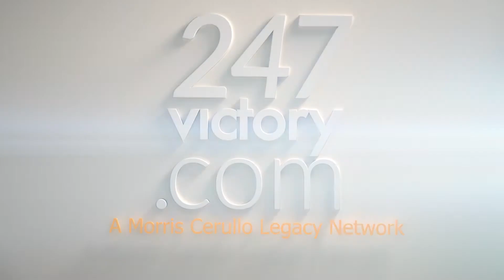Become a Proof Producer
After literally being used to bring the miracle working power of God to millions over seven decades, Morris Cerullo shares a powerful revelation of what we must do to work the works of God.